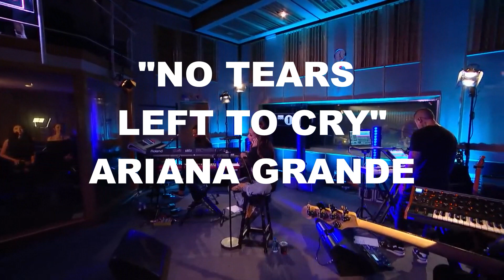NO TEARS LEFT TO CRY - Ariana Grande - RIP Aaron Spears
RIP Aaron Spears, he was truly one of the greatest to ever do it.
Losing him was a tragedy.

The GOAT Himself playing this song (better than i ever could)